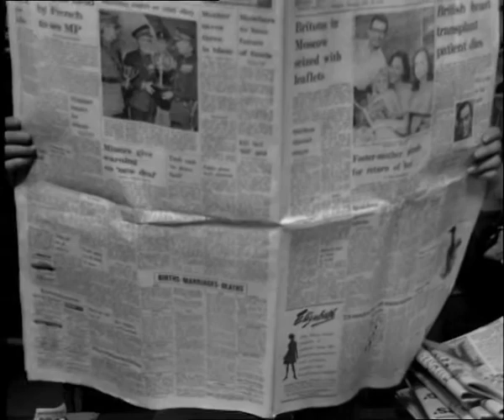Gazette DVD starring Gerald Harper, very first scene.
Gazette - The Complete Series DVD available only is out now.

SPECIAL FEATURES

[] The House on the Hill - Exclusive new documentary on the making of 'Gazette'
[] Image Gallery

Gerald Harper (Adam Adamant Lives!) stars as James Hadleigh, proprietor of the Westdale Gazette, a Yorkshire newspaper owned by his father. Created by Robert Barr and originally screened in 1968, Gazette introduced the charming, privileged but conscientious protagonist whose continuing mixed fortunes would be chronicled in Hadleigh, Yorkshire Television's immensely popular and long-running series aired between 1969 and 1976 -- also available on DVD from Network.

Returning to his beloved native Yorkshire to take up the proprietorship of the Westdale Gazette, James Hadleigh quickly fi nds that the day-to-day running of the newspaper throws up the thorny issues of public allegiances, the right to privacy, and potentially libellous reporting. From the controversy surrounding hunting to police cover-ups, local economics to corruption in high places, there is no shortage of newsworthy stories or delicate dilemmas for Hadleigh and his team.